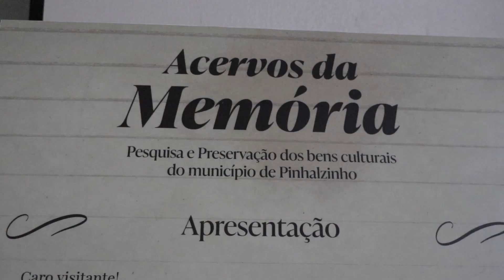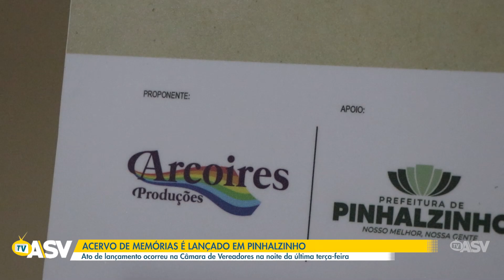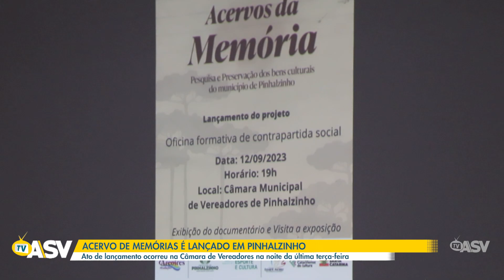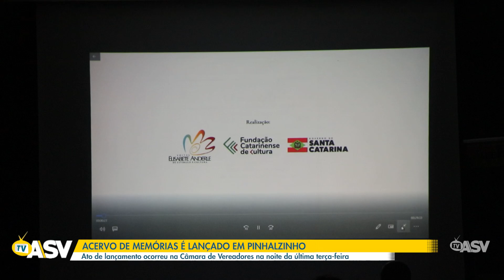ACERVO DE MEMÓRIAS É LANÇADO EM PINHALZINHO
Ato de lançamento ocorreu na Câmara de Vereadores na noite da última terça-feira